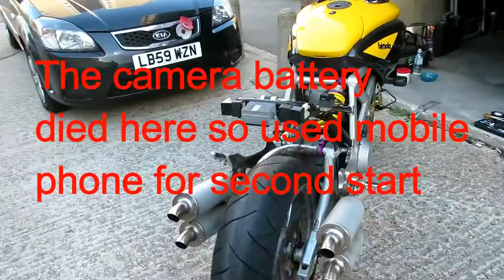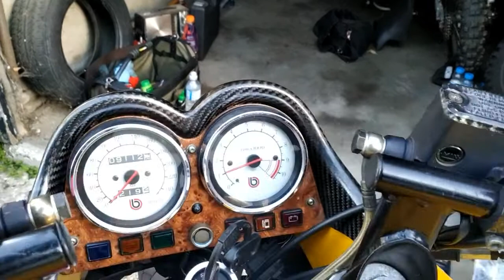Bimota DB3 Mantra Restoration 1. First start in 11 years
Bimota DB3 Mantra winter restoration. More videos will be added as restoration progresses.